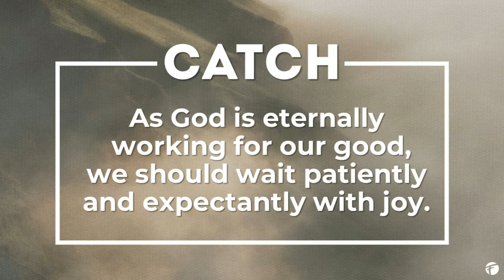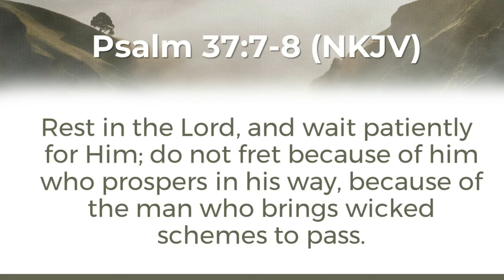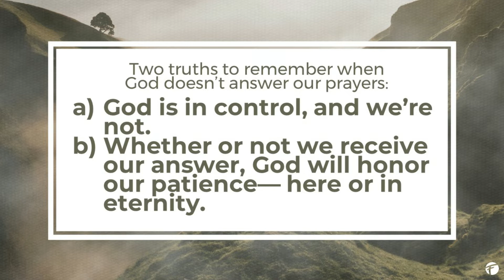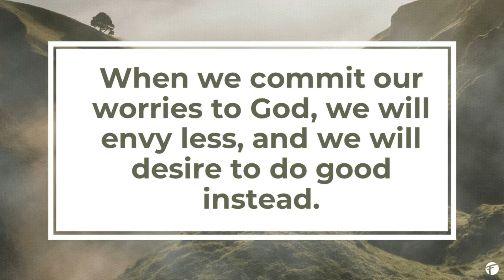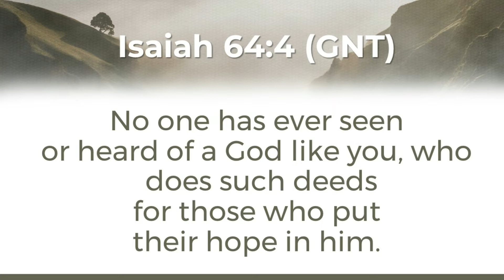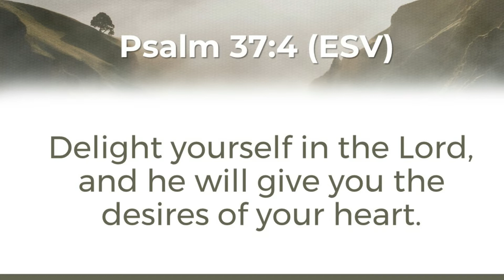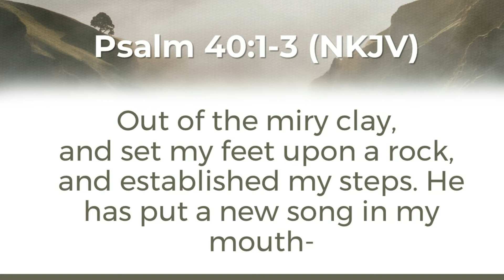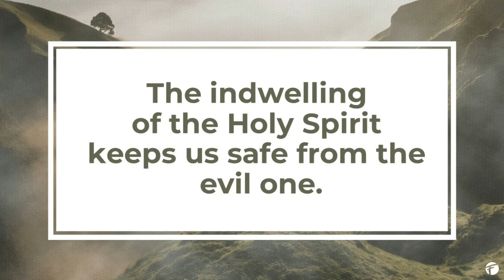Wait with Joy